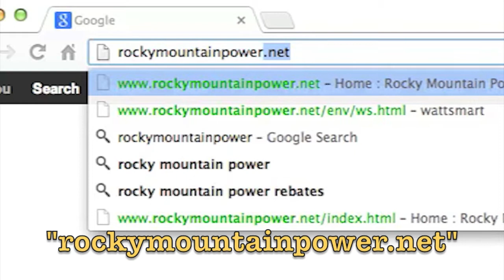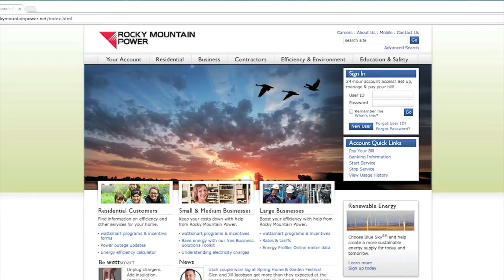2013 Act wattsmart Video Contest People's Choice Award -- I am wattsmart!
Submitted by Celeste E., Pleasant Grove, UT